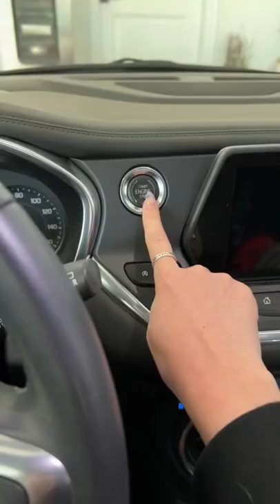Morning Routine ASMR | Mrs. Woolley in 5th